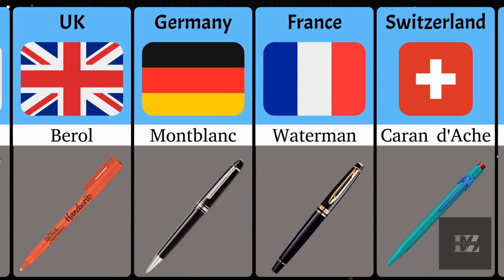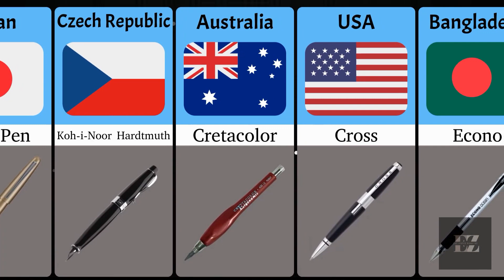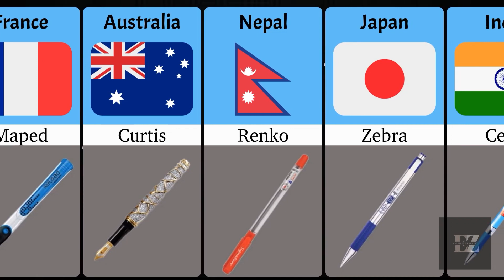Pen From Different countries